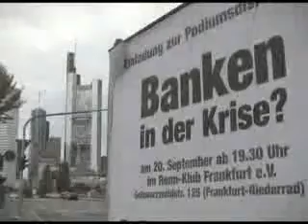Fabian - Gib mir die Welt plus 5% Teil8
Warum überall Geld fehlt.
Eine Erklärung.